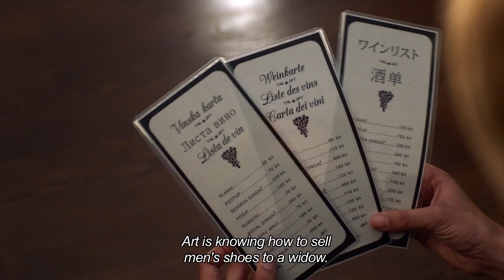Aleksi | Pendance | Official Trailer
BARBARA VEKARIC | FEBRUARY 21ST | 5:25 PM | TIFF Bell Lightbox

Aleksi is a photographer dodging the responsibilities of adulthood and giving into all of her impulses with the various men in her life. An indie-style dramedy that tackles the topic of “the second coming of age” and figuring out life goals on the brink of one’s thirties in a realistic fashion.
*Official Selections: SWSW, Pula Film Festival
CANADIAN PREMIERE